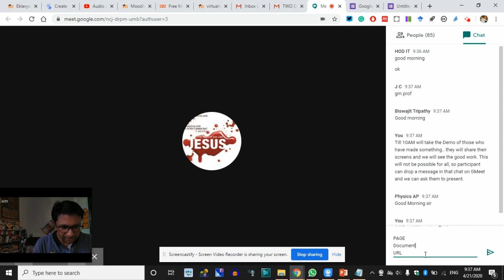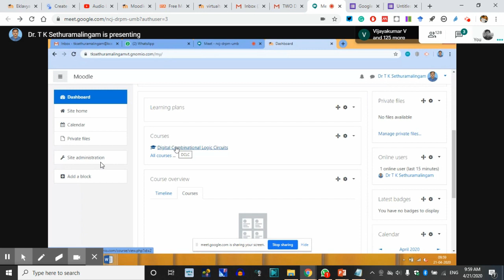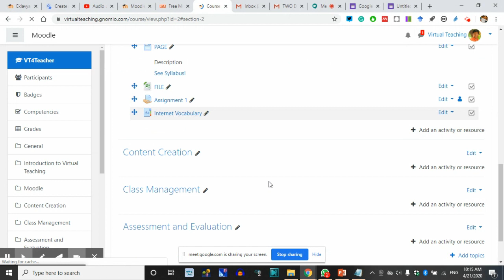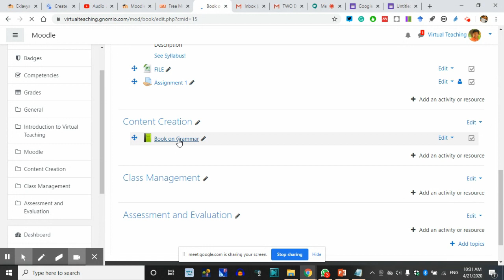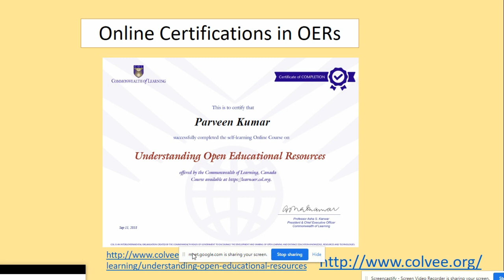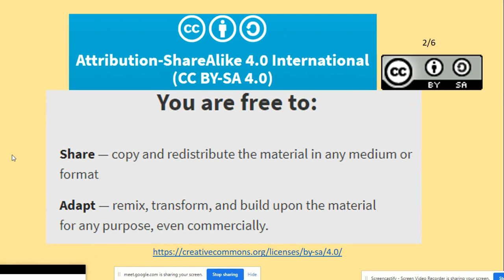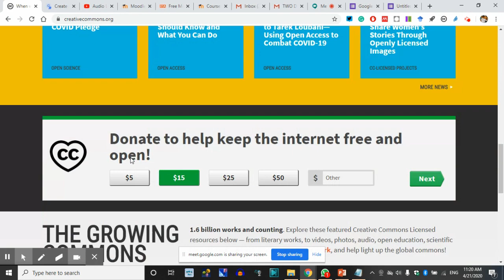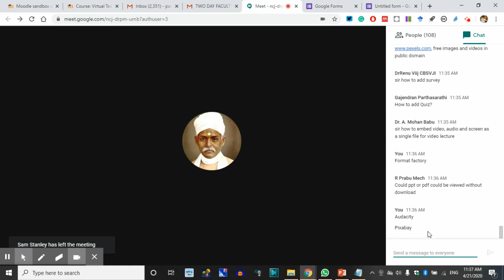CIT Virtual Teaching DAY 2 Session 1 - Moodle and Creative Commons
DAY 2's First Session had a continuation of Moodle Site Making and Also had a Presentation on Creative Commons!
TWO DAY FACULTY DEVELOPMENT PROGRAM ON VIRTUAL TEACHING
TLC - Coimbatore Institute of Technology
Resource Person: Parveen Kumar